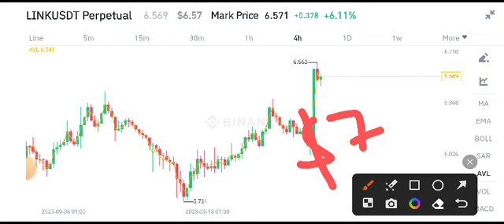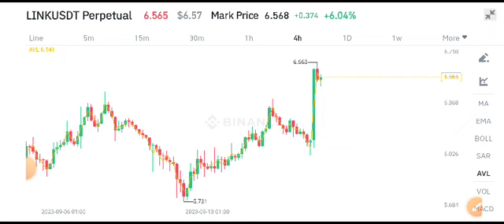Chainlink Today News! Link coin Price Prediction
Queries Solved:
1.  today target
2.  price today
3.  price prediction
4.  token today target